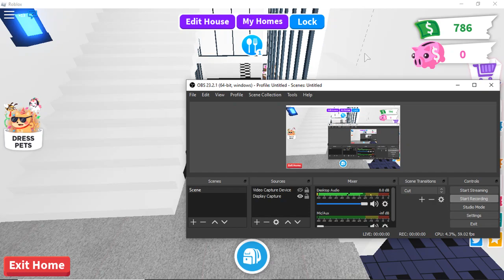Making **MEGA NEON** DRAGON (Adopt Me Legendary Mega Neon Pet!)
Hello there! I'm Ninja Youssef! I am a small YouTuber who loves LEGO Ninjago and ROBLOX. I make stopmotions weekly and make a lot of ROBLOX videos with my friends, and my cousin.